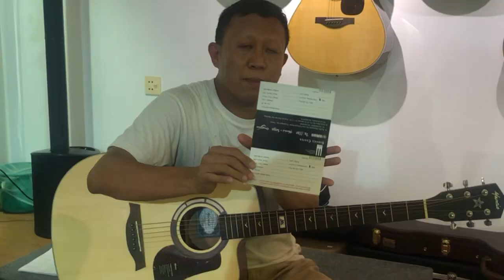Mantic Acousti Guitar